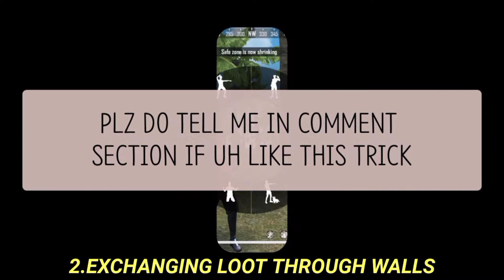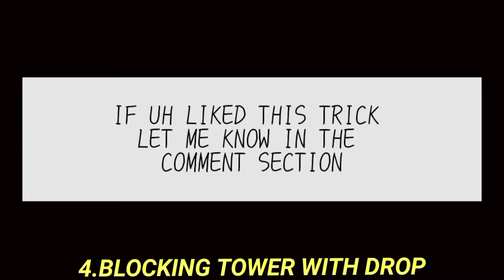TOP 5 TIPS AND TRICKS | PART-2 | GARENA FREE FIRE 🔥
Keep following and supporting us.😊
Free Fire Top Country
1.Garena Free Fire Indonesia 🇮🇩
2.Garena Free Fire Brasil 🇧🇷
3.Garena Free Fire Brazil 🇧🇷
4.Garena Free Fire India 🇮🇳
5.Garena Free Fire Singapore 🇸🇬
6.Garena Free Fire Thailand 🇹🇭
Search: free fire tips and tricks
Latest free fire tips and tricks
Latest tricks in free fire
Tricks in free fire
Top tricks in free fire